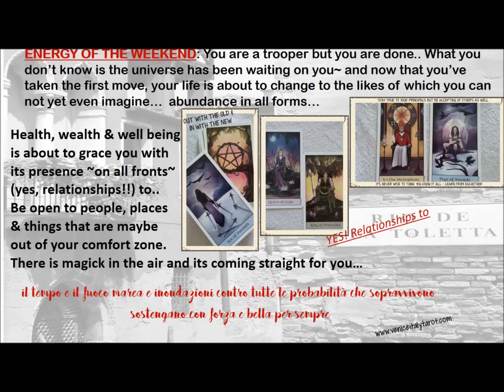WEEKEND THROW by VENICEITALYTAROT